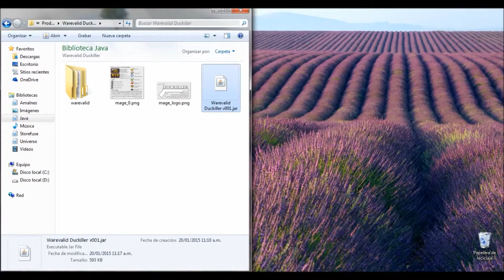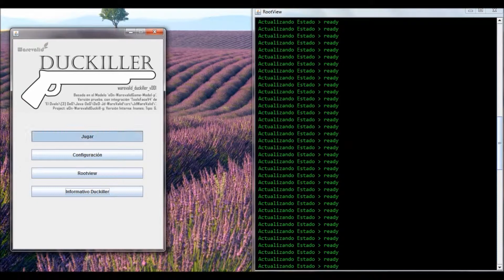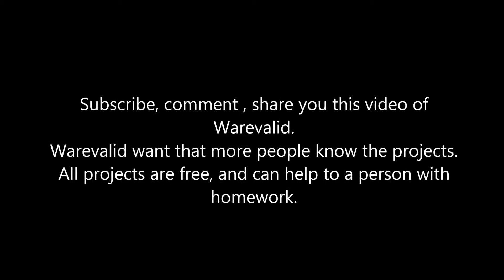Duckiller [ How do i make a 2d game in java? ][ 2d Game Java vs Android ][ Make Game ]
Download (Descarga)

Otras promociones.

Lee un poco de.
Escrito 501 - Un viaje a Júpiter